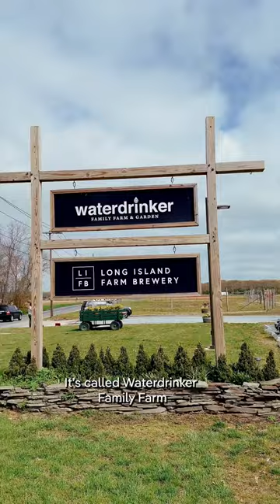🌷 You Won't Believe Where These Tulip Fields Are! It's NOT Holland!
When it comes to beautiful buds, you won't believe what place gives Holland a run for their money -- Long Island, New York, just outside of New York City.  Come check out the tulip festival hosted by Waterdrinker Family Farm.  With a petting zoo and more tulips than you can ask for, this festival is fun for the whole family.